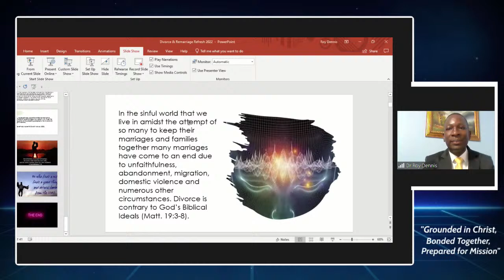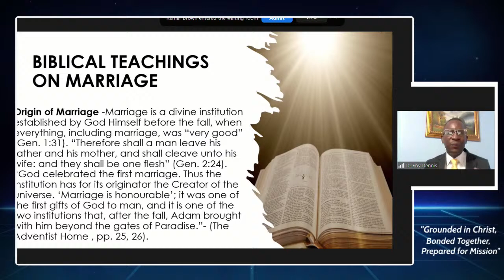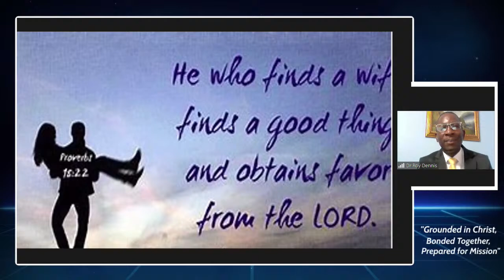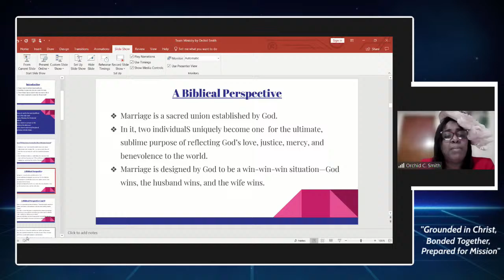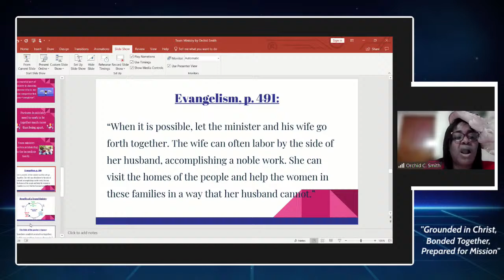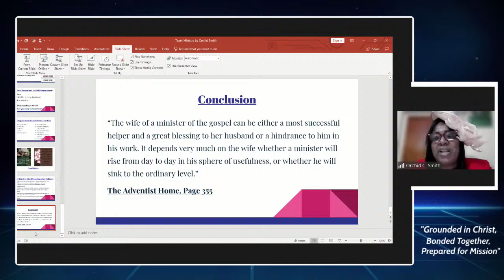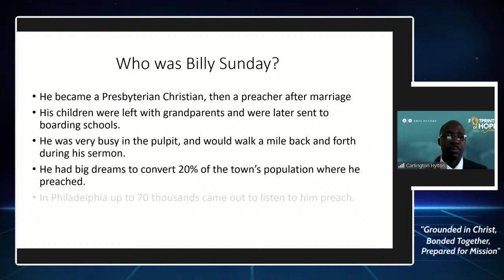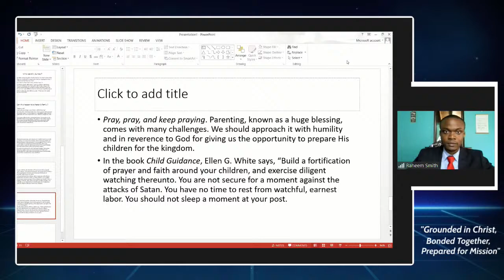MA Refresh 2022 // Grounded in Christ, Bonded Together, Prepared for Mission // Sabbath AM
The Ministerial Association of the School of Religion and Theology will be hosting the second virtual staging of 'Refresh' this weekend, Friday, April 8 & Sabbath, April 9, 2022.

Friday evening Speakers:
Pastor Odiaka Walker, Instructor-School of Religion and Theology
Pastor Kevon Richards, Intern Pastor-Hellshire District of Churches
Pastor Onyeka Nevins, Intern Pastor- Brown's Town District of Churches

Sabbath
Keynote Speaker- Dr Leonard Johnson, Executive Secretary, Inter-American Division of Seventh Day Adventists

Presenters:
Dr Milton Gregory, Lecturer, School of Religion and Theology
Dr Roy Dennis, Director of Family Ministries and Stewardship and Trust Services
Mrs Orchid Smith, Principal, Victor Dixon High School
Pastor Carlington Hylton, Executive Secretary, North Jamaica Conference.
Access more links from Devotional Digest